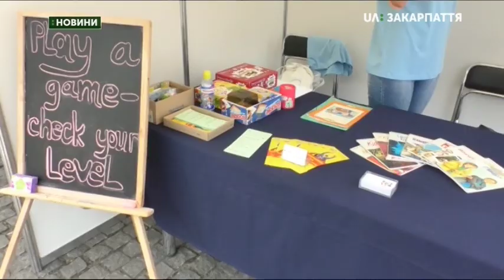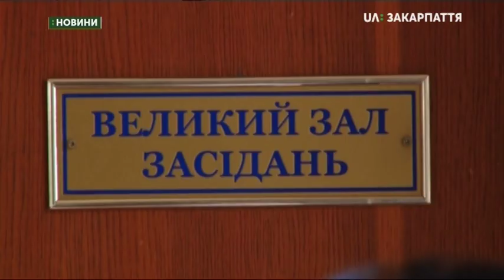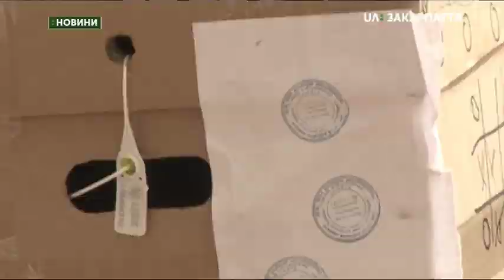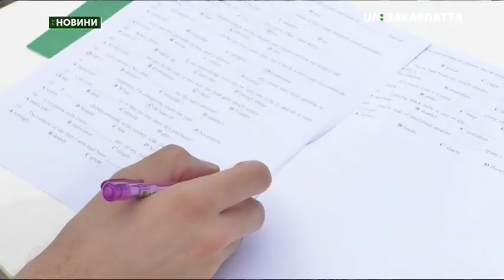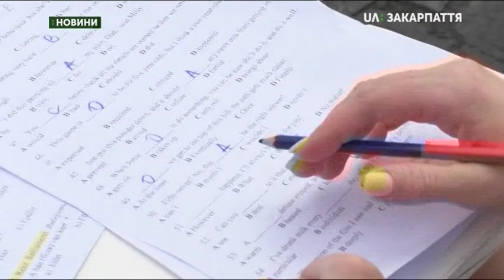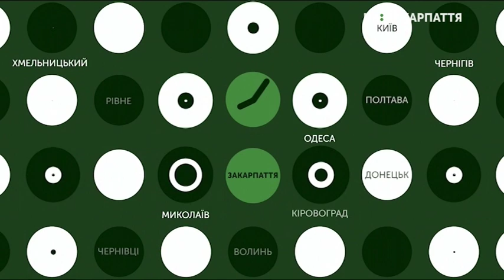27.07.2019. Новини. 19:00